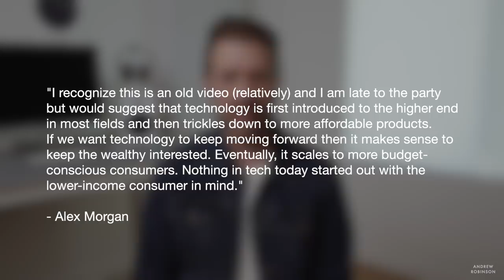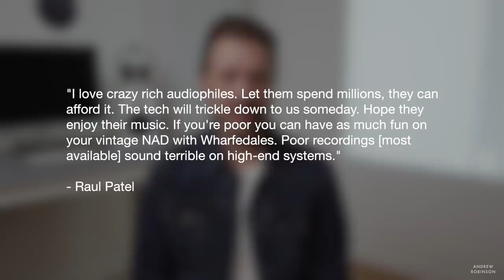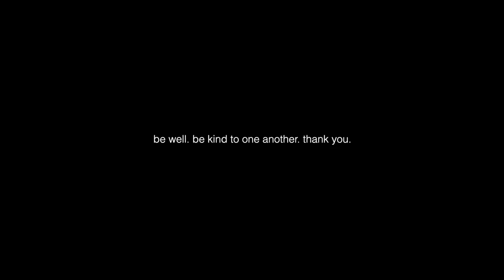The MYTH of Trickle Down Technology in Hifi and Home Theater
👉 QUESTIONS? Click THANKS☝️to highlight your question & give thanks for the help you receive!
👀 for something? Click View Products 🛍 or OPEN the description box below!

Audiophiles have long believed that high-end audio is responsible for all the technology advancements in entry-level and mid-fi hifi (and home theater) products, but is it true? Is high end audio really responsible for all the technology we know and love today? Did hifi and high end home theater give us Bluetooth, streaming music and movies, HDMI and voice activation, or was it someone else? The truth is not cut and dry.

► MY GO-TO MUSIC DEMO MATERIAL
Moby Play
Alanis Morissette MTV Unplugged
The Weeknd Starboy
Michael Jackson Dangerous
Chvrches Warning Call
Dave Matthews Band Under the Table and Dreaming
Rage Against the Machine
Mike Oldfield Tubular Bells III
REM Automatic for the People

► MY GO-TO HOME THEATER DEMO MATERIAL
Moulin Rouge!
Draft Day
Deepwater Horizon

► MY REFERENCE AUDIO AND HOME THEATER SYSTEM

Jamo S809

TURNTABLES
Audio Technica LP140XP

TCL 6 Series

BLUETOOTH / DESKTOP SPEAKERS
Naim Mu-so V2